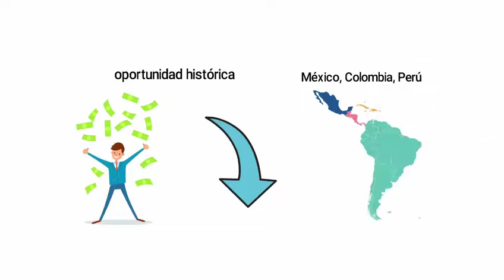GANA DINERO POR SERVICIOS BÁSICOS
ACN - Flash servicios es una compañía con más de 27 años de existencia y líder en la industria de los servicios esenciales, a través de su modelo de negocio ha ayudado a miles de personas a tener los ingresos que solo el 0.05% de la población mundial logra tener.

Ha llegado la hora para América latina pronto seremos testigos de la mayor transferencia de riqueza que jamás
Se ha visto en nuestro continente, muchos estamos tomando ventaja de esta expansión para lograr un nuevo rumbo he impactar positivamente en la vida de nuestras familias.

Te gustaría tomar parte de esta expansión?
Forma parte de nuestro equipo